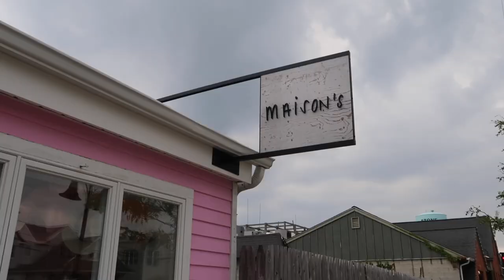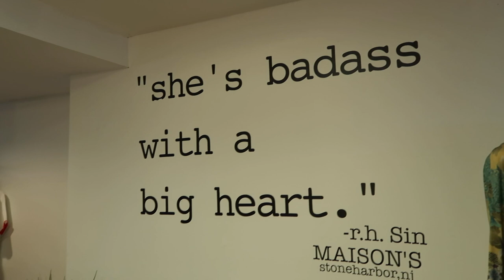VLOG Stone Harbor 2019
Hi guys!! This vlog is all about a week with me and my fam in Stone Harbor NJ.. come with us to the beach, dinner, shopping + more!!